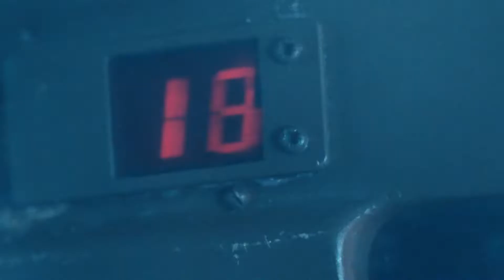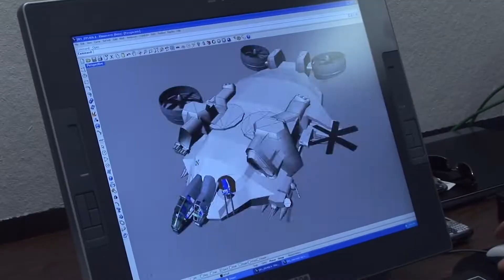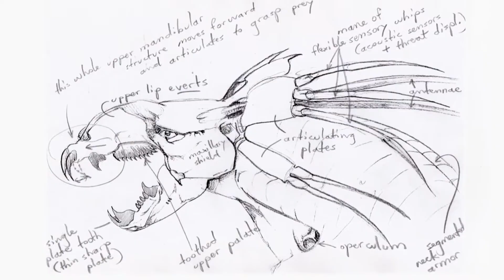These Avatar Scenes Are Unrecognizable Without CGI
From riding banshees to giant airships fighting wildlife, "Avatar"'s most exciting moments weren't so visually stunning before CGI!

Waking up in an avatar | 0:00
Attacked by a thanator | 1:11
Jake and Neytiri embrace | 2:17
Grace unveils her Avatar body | 3:08
The tribal dance | 3:59
Flying on the banshees | 4:50
The sacred trees | 5:36
Colonel Quaritch's mech | 6:39
The assault ship attack | 7:42
The wildlife joins the battle | 8:57
The final ceremony | 9:59